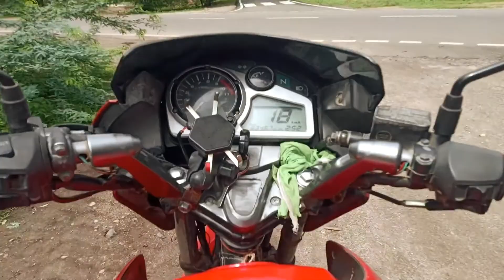First Vlog ma he bike Gir gai |Motovlog startup/ Motovloger Motovlogging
Best way to start motovlog at affordable way
How to motovlog
reed motovlog
lucas motovlog
motovloggs
best motovlog